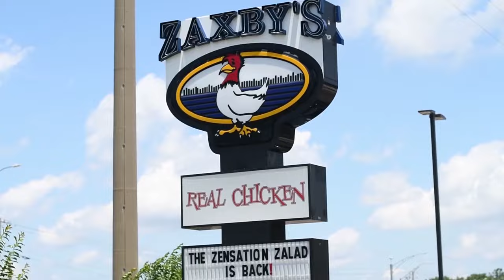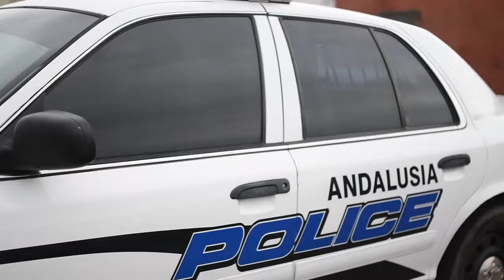20180912 City of Andalusia